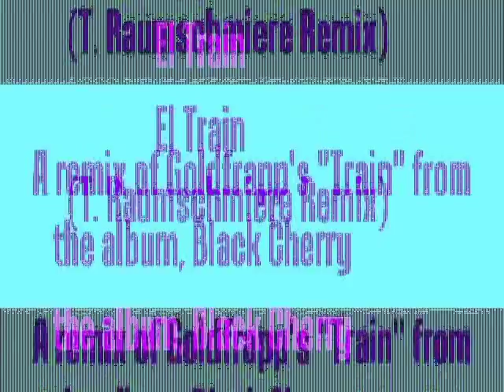Goldfrapp vs. Mission Impossible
El Train (T. Raumschmiere Remix) is the song playing in the video. The scene is the end of the 1996 action movie, Mission Impossible, directed by Brian De Palma and starring Tom Cruise, Jon Voight, and Jean Reno. The song is a remix of Goldfrapp's song, Train, from her second major album, Black Cherry. I thought the song would fit the scene well for obvious reasons.